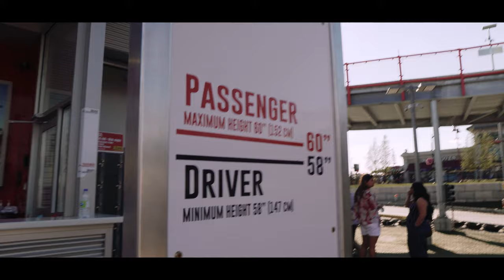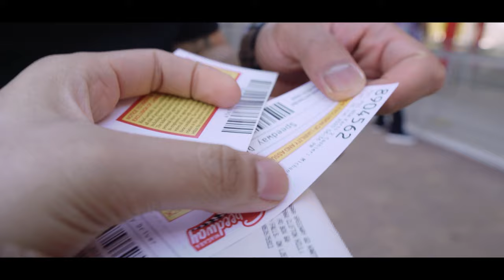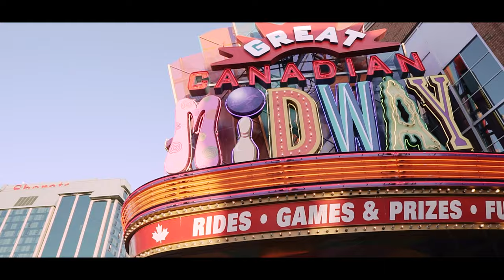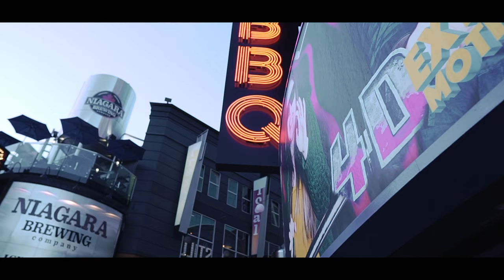Speedway and Skywheel in Niagara | 2020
Too many attractions/activities you can choose in Niagara.
for this vlog, we tried Skywheel and SpeewayRace.